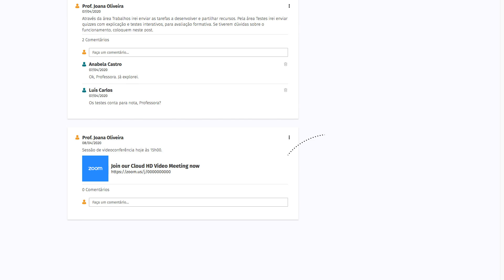Novidade Mural de Comunicação Aula Digital